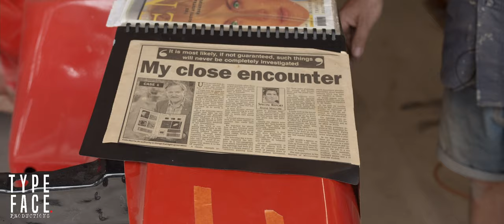Magpies & UFOs - Trailer - 2022 Wyoming International Film Festival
Mark Muscat is interviewed about his recent viral magpie escapades, as well as a unique UFO experience he had in the 90’s.